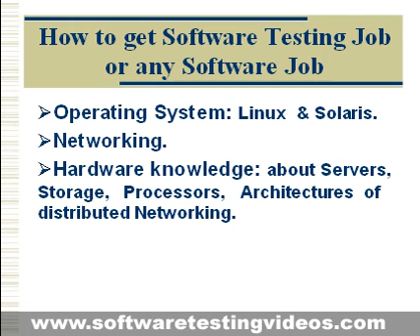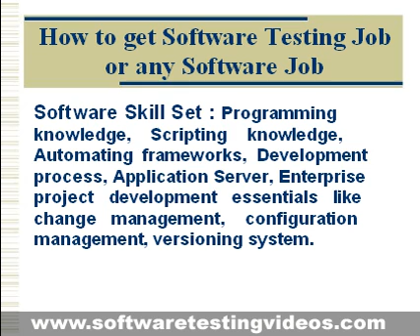How to get Software Testing Job or any Software Job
"Visit for FREE complete video training"
Get Software Testing Jobs just watching these Videos